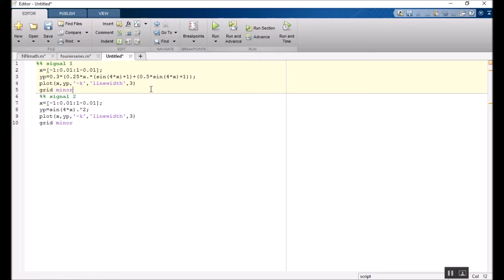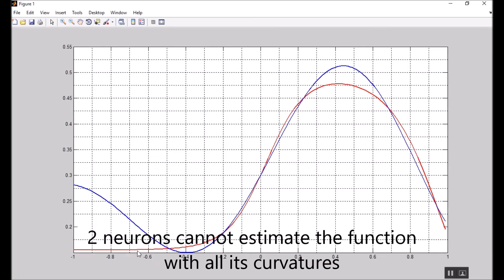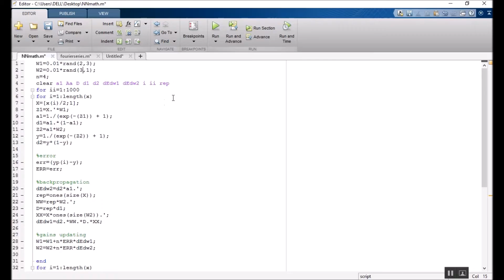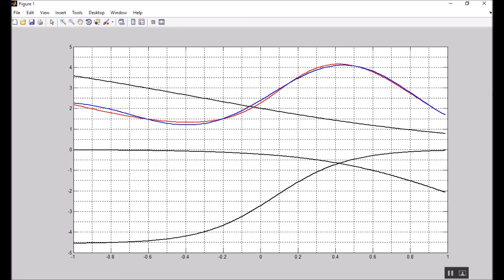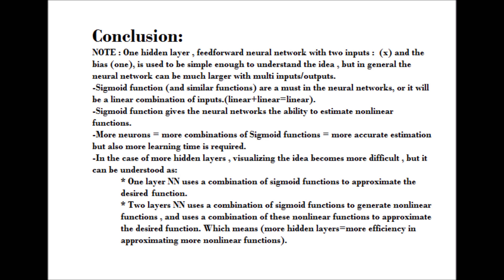Why We Use Sigmoid Function in Neural Networks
In this video I explain why Sigmoid function and similar functions are important in Neural Network.